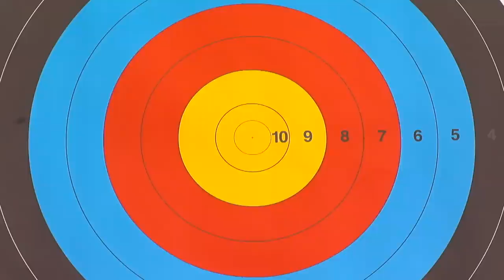Rick van der Ven v Kim Woojin – Recurve Men's Gold | Copenhagen 2015 World Championships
Full recurve women's gold medal match from the 2015  Archery World Championships in Copenhagen, Denmark.
Rick Van Der Ven (NED) v KIM Woojin (KOR)

Athletes: Rick Van der Ven; Woojin Kim
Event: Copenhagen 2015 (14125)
Competition: Recurve Mens
Phase: Gold Match